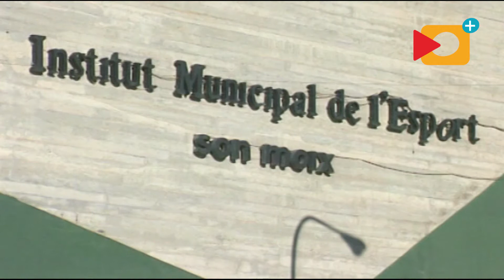🏊‍♀️ Sports Center Son Moix, Palma de Mallorca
Living in Mallorca and want to stay fit!? Now there is no problem! For those that are inclined there are many sports centres at their disposal, for example Son Moix! ...